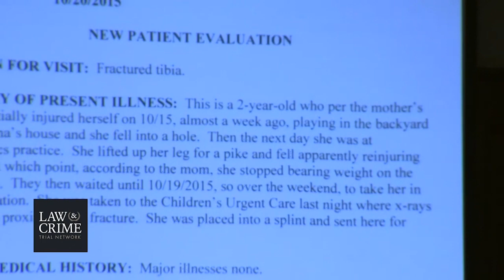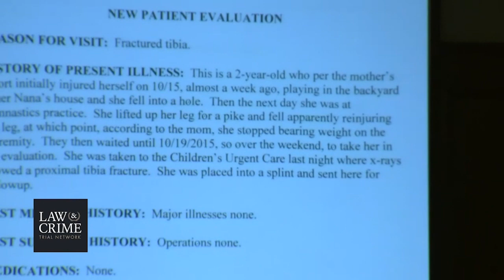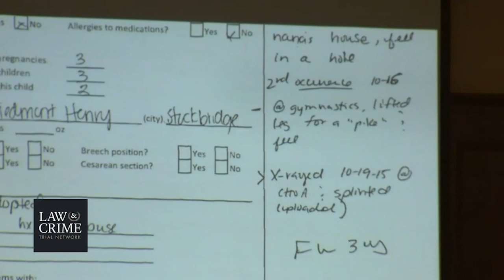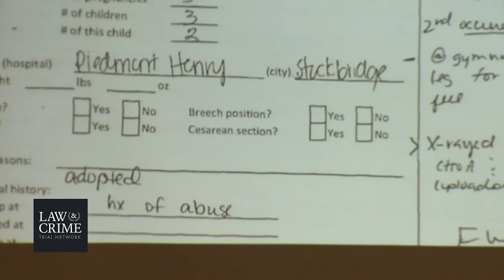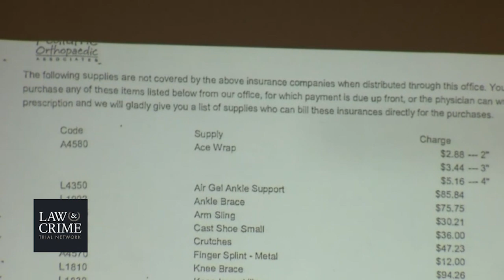Rosenbaum Trial Day 5 Witnesses Physician Assistant, Dr. John Eanes & Dr. Gilbert Duxbury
Rosenbaum Trial Day 5 Witnesses  Phasicians Assistant, Dr  John Eanes & Dr Gilbert Duxbury